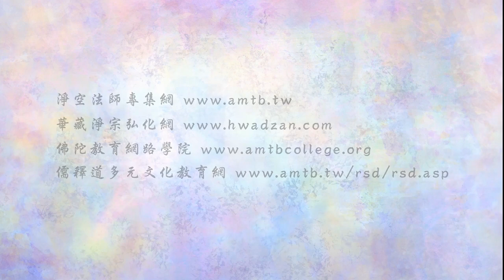法音普薰集 350 我們學佛該怎麼個學法？